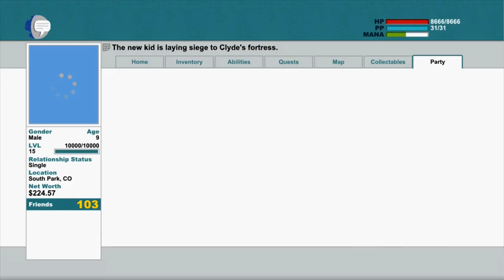South Park Stick of Truth Walkthrough Episode 54 - Princess Kenny Gameplay Lets Play Part 54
This is TheMediaCows South Park Stick of Truth Gameplay Walkthrough Part 53! Join us on this epic quest through this quiet mountain town known as South Park! Ray and Dewey will be doing the full game and new videos will be up daily until the game is finished!

From the perilous battlefields of the fourth-grade playground, a young hero will rise, destined to be South Park's savior. From the creators of South Park, Trey Parker and Matt Stone, comes an epic quest to become... cool. Introducing South Park: The Stick of Truth. For a thousand years, the battle has been waged. Discover the lost Stick of Truth and earn your place at the side of Stan, Kyle, Cartman and Kenny as their new friend. Succeed, and you shall be South Park's savior, cementing your social status in South Park Elementary. Fail, and you will forever be known... as a loser.

Publisher:   Ubisoft

South Park Stick of Truth Gameplay Walkthrough Part 1
South Park Stick of Truth  Gameplay Walkthrough Final
South Park Stick of Truth  Gameplay Walkthrough Ending

South Park Stick of Truth Walkthrough Part 1
South Park Stick of Truth let's play No Commentary gameplay let's play
South Park Stick of Truth Walkthrough Part 1 Let's Play No Commentary 1080p HD Gameplay

South Park Stick of Truth Walkthrough Part 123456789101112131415 etc PC XBOX 360 PS3 "Video Game" Gameplay Campaign Singelplayer Guide Help Playthrough no commentary TheMediaCows "Playthrough Part" "Xbox 360 (Video Game Platform)"
Stan MarshKyle Broflovski Eric Cartman Kenny McCormick Butters Stotch Wendy Testaburger Craig Tucker Clyde Donovan Token Black Tweek Tweak Timmy Burch Scott Malkinson Ike Broflovski Dougie Satan Jesus ManBearPig Mr. Hankey Woodland Critters Underpants Gnomes Crab People  Mr. Garrison Mr. Mackey Sharon Marsh Randy Marsh Gerald Broflovski Autumn Hankey Liane Cartman Mrs. McCormick Chef Thomas Tucker Mrs. Tucker Richard Tweak Mrs. Tweak Jimmy Valmer Bebe Stevens Red Annie Nelson Kevin Stoley Nichole Lola Heidi Turner Milly Esther Jason DogPoo Petuski Bill and Fosse Harrison Yates Mr. Slave Tuong Lu Kim Skeeter Priest Maxi Jimbo Kern Ned Gerblansky  Mayor McDaniels Francis Nelly Jenny Simon Peter Mullen Karen McCormick Kal Kelly Pinkerton-Tinfurter Emily Beth Riley Lisa Berger Molly Tammy Nelson Kelly Gardner Douglas Mike Boy with Red   Filmore Anderson Sally Bands Al Gore South Park Vampire Society Hippies Mongolians Ginger Separatist Movement Goth Kids Sparky Moses Visitors